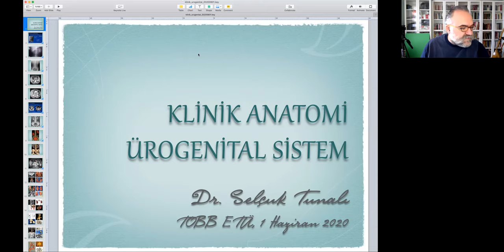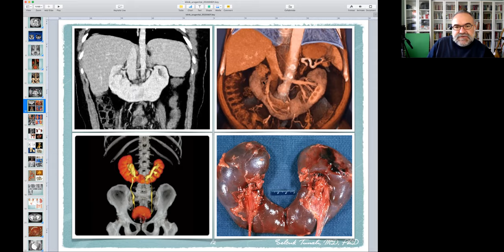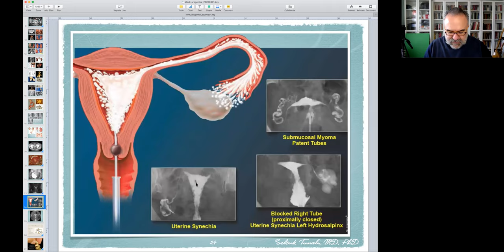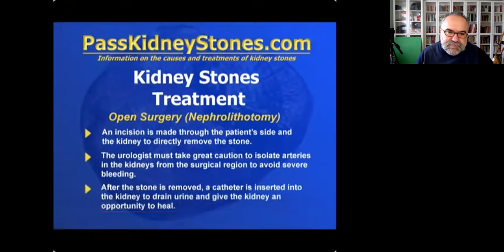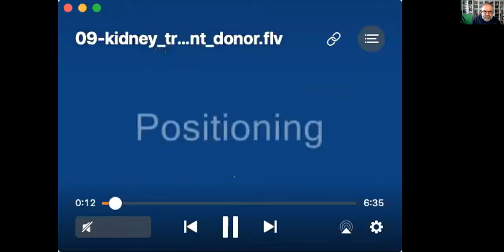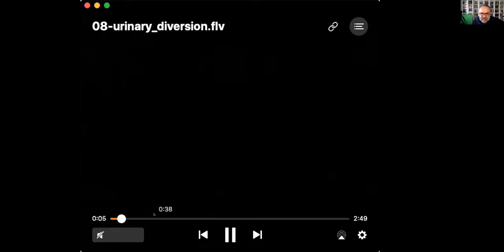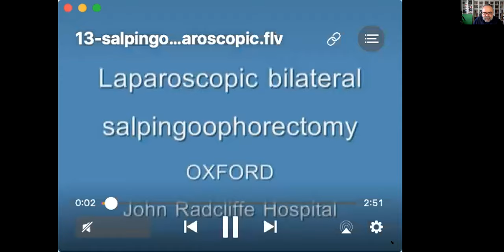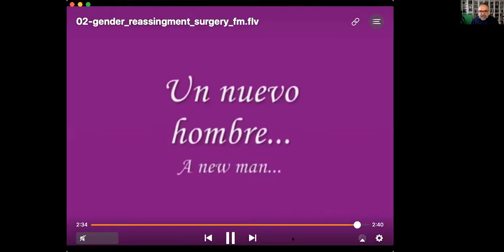Klinik Anatomi Ürogenital Sistem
Ders sunumunu pdf olarak adresinden indirebilirsiniz.